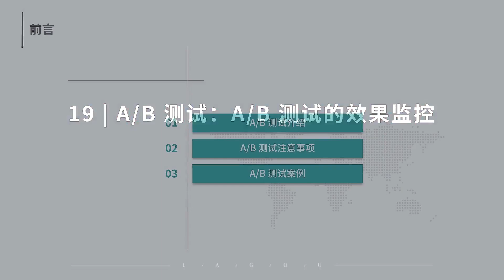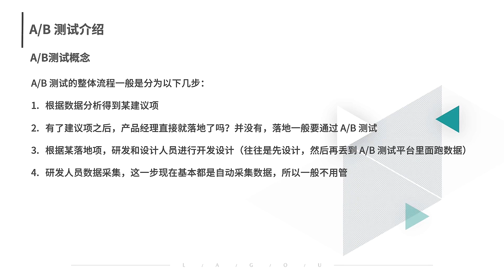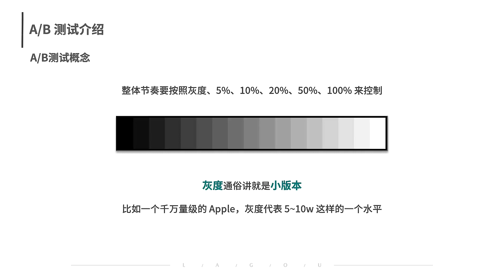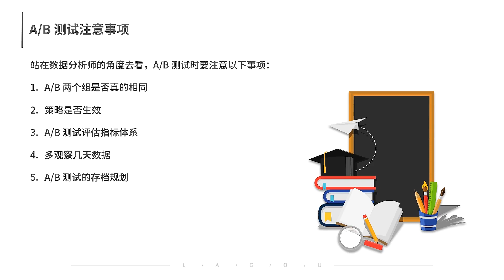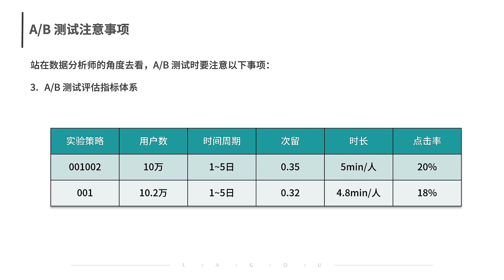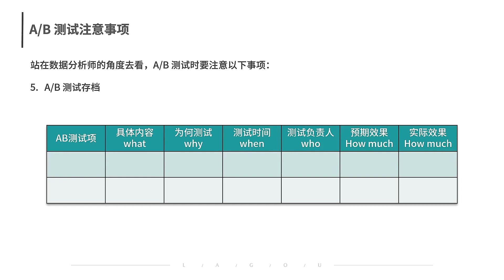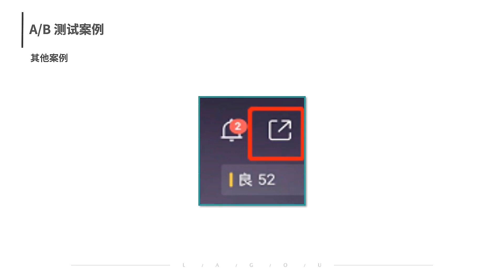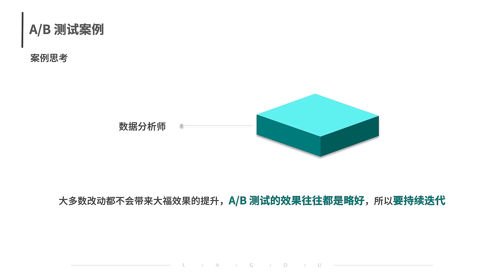16 AB 测试：AB 测试的效果监控